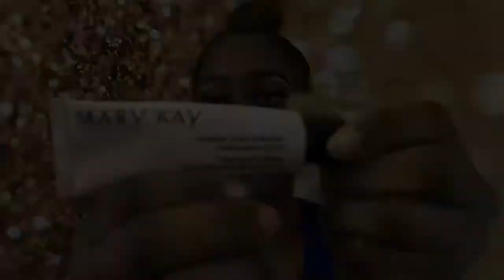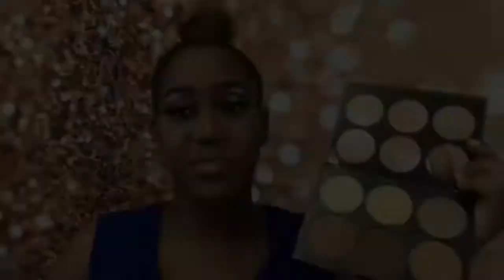HALO EYE MAKEUP TUTORIAL || COLLAB BRIANA MARIE || DOLL GANG #9 || BH COSMETICS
Hey guys welcome be to my channel and today's video is a collab with my favorite youtuber Briana Marie😁 We did a collab on halo eyes and this is my take on it, if you'd like to see how she did her halo eyes click on the link below to her channel❤️

Products description:
Eyes
LA girl pro conceal (fawn)
Air spun translucent powder
BH Cosmetics second edition 120 palette
Morphe 3502 palette (brunette)
Mary Kay at play eyeshadow trio (electric spring)
Revlon liquid liner

Face
Mary Kay foundation primer
Mary Kay Matte liquid foundation (bronze4)
Mary Kay cream to powder foundation (bronze2)
Absolute New York strobing & contour palette
Mary Kay Mineral powder (bronze 2)
Mary Kay highlight and blush duo (guava)
NYX matte finish spray

Lips
Mary Kay lil liner (plum)
Wet n wild matte liquid lipstick

Thank you guys so for the love and support I've been getting I greatly appreciate it and I love you guys.